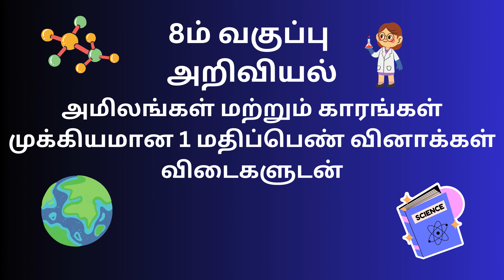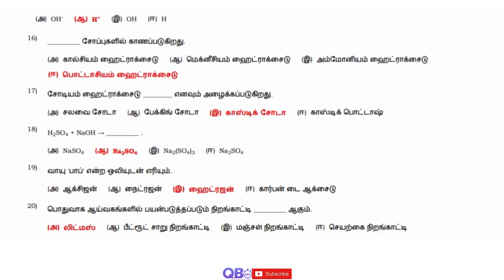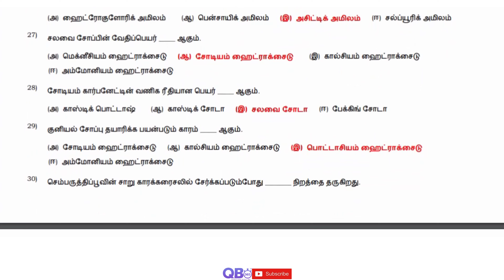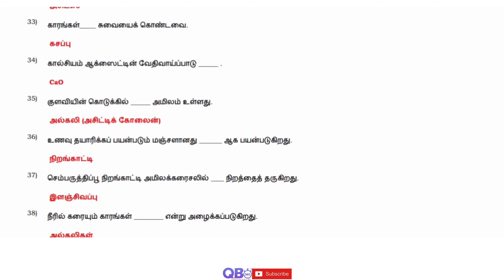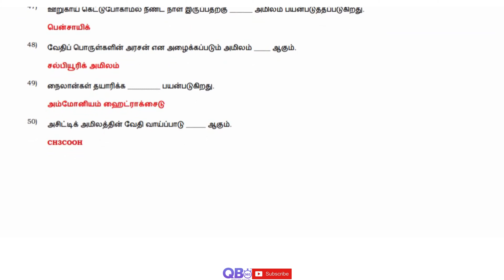TN 8th அறிவியல் அமிலங்கள் மற்றும் காரங்கள் முக்கியமான 1 மதிப்பெண் வினாக்கள் விடைகளுடன்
TN 8ஆம் வகுப்பு அறிவியல் அமிலங்கள் மற்றும் காரங்கள் பாடத்தின் தொகுப்பு தமிழ் மீடியம்
TN Class 8th Science Acids and Bases Study Materials Tamil Medium

தமிழ்நாடு அரசு சமச்சீர் கல்வி / மெட்ரிகுலேஷன் 8ஆம் வகுப்பு அறிவியல் பாடம் - அமிலங்கள் மற்றும் காரங்கள் ஒரு மதிப்பெண் கேள்வி மற்றும் பதில்கள்
TN State Board Samacheer / Matriculation 8th Science Subject - Acids and Bases One Marks Question and Answers

அமிலங்கள் மற்றும் காரங்கள் | தமிழ்நாடு மாநில வாரியத்தின் சமச்சீர் கல்வி | 8ஆம் வகுப்பு | கேள்வி மற்றும் பதில்கள்
Acids and Bases | State Board | Class 8 Science | Question and Answers | Top Trending Question | Important Question

Tamilnadu updated new syllabus 8th Science subjects full portion question, answers and solutions | Maximum Possible Creative Questions with Answers |

Practice more and Score Centum in Science, Tamil Nadu Board  Exam.